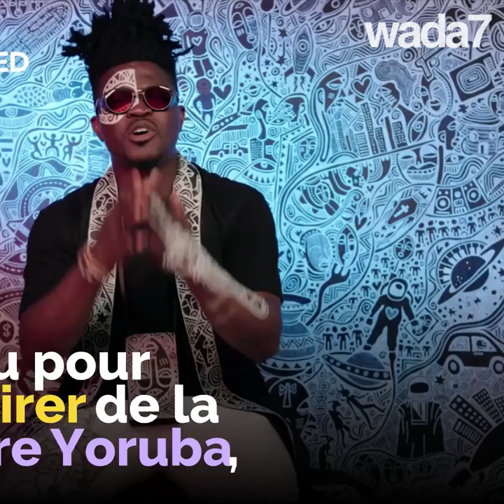Serena Williams habillée par des créateurs Nigérians 🎾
Serena Williams fait la couverture du magazine Essence habillée par des créateurs nigérians 🎾